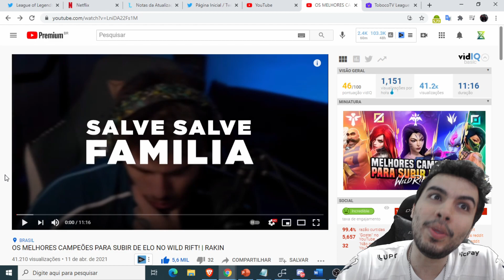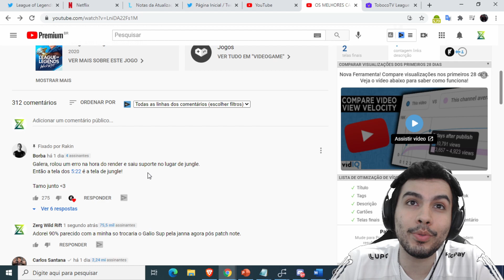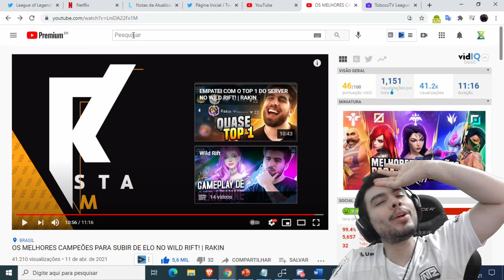Minha Opinião Sobre OS MELHORES CAMPEÕES PARA SUBIR DE ELO NO WILD RIFT do RAKIN!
Rakin Top 2 do Server BR deu sua opinião sobre os melhores champions do WildRift para tu subir de elo rapidao, concordo d+ com a lista dele e quero saber a opinião de vocês .
- AAAAAA se lembrar pede ele la para gravar com agente uma tier list
• 𝐆𝐫𝐮𝐩𝐨 𝐄𝐱𝐜𝐥𝐮𝐬𝐢𝐯𝐨 - 𝐃𝐢𝐬𝐜𝐨𝐫𝐝 𝐏𝐫𝐢𝐯𝐚𝐝𝐨

𝗩í𝗱𝗲𝗼 𝗡𝗼𝘃𝗼:  Todo Dia as 12 e 18h

𝗟𝗶𝘃𝗲𝘀: Todos os dias na Plataforma Roxinha - 10h as 22h

𝐏𝐚𝐫𝐜𝐞𝐢𝐫𝐨𝐬:
Riot Games

𝗡𝗼𝗺𝗲 𝗱𝗼𝘀 𝗝𝗼𝗴𝗼𝘀: League of legends Ou wild rift mobile é um moba online leve que não trava em aparelhos Android, iOS e chegara em breve nos consoles, Criado pela riot games que possui outros jogos conhecidos!  confira dicas e gameplays  estratégias e rush ao top global, partidas rankeadas e competitivo